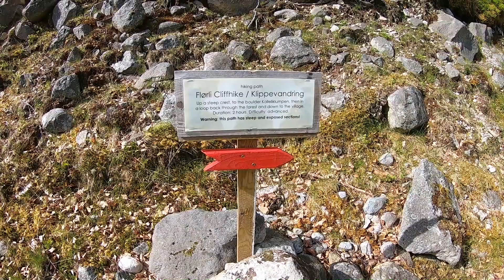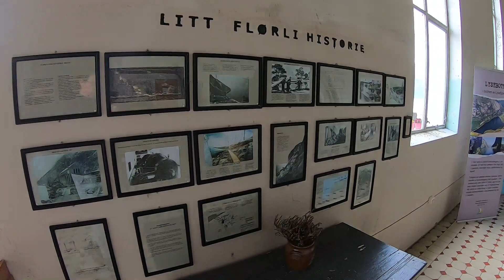Flørli, Norway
Flørli is a magical place in the lysefjord. You need to take a ferry to Flørli and you can rent a room in a historical building or camp at the shore. There a multiple hikes in Flørli, such as the 4444 wooden stairs hike and the cliffhike. You can also take the ferry to Lysnboth for the Kjeragbolten.